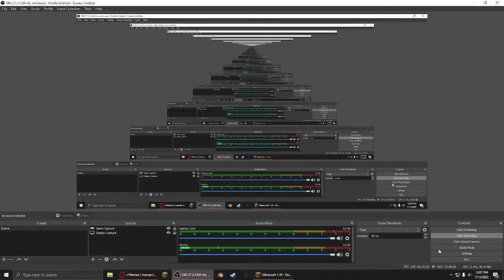A Tribute To Technoblade (RIP)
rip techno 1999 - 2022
i dont really care but people would be happy if i made a tribute so he you go